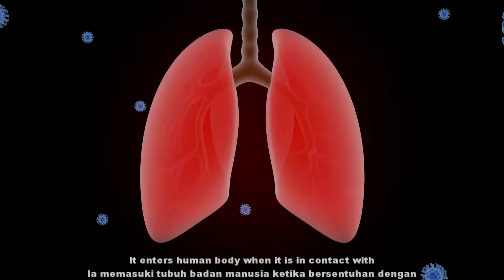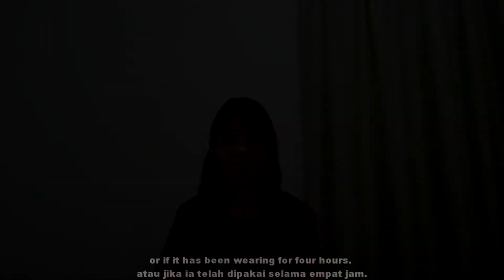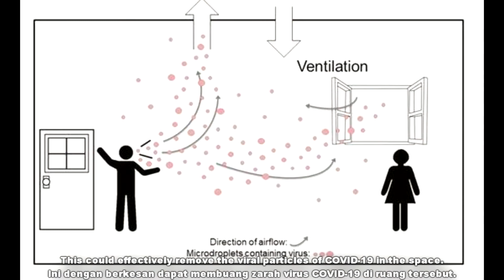CSR Video Series: Preventive Actions for COVID-19